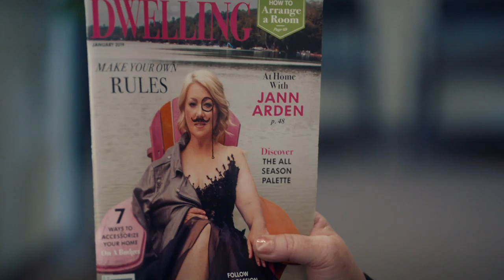Inside the Episode: Ep 5 (You've Been Soft Served) | JANN S1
Jann Arden and Zoie Palmer talk about their characters trying to grapple with their mother’s Alzheimer’s diagnosis and what caused Max to pour a milkshake on a man's car.